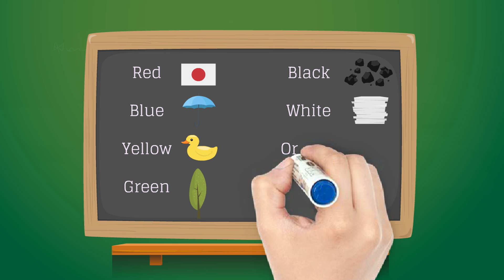Colours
Animated Video created using Animaker English names of various colours